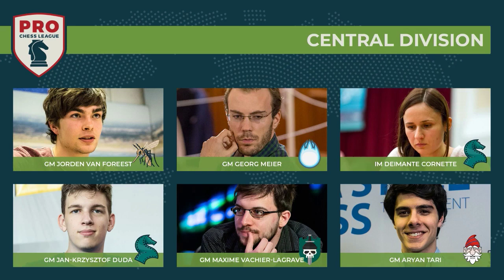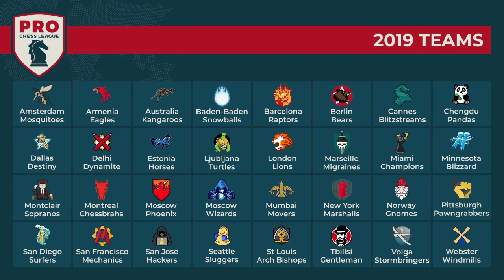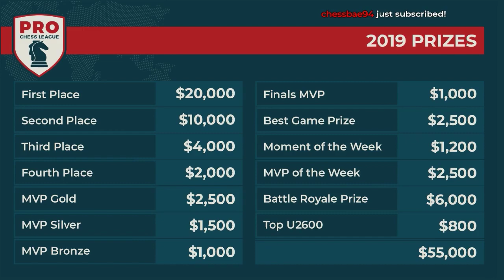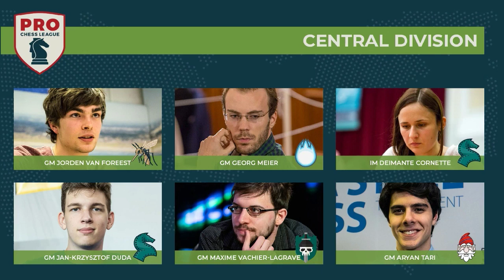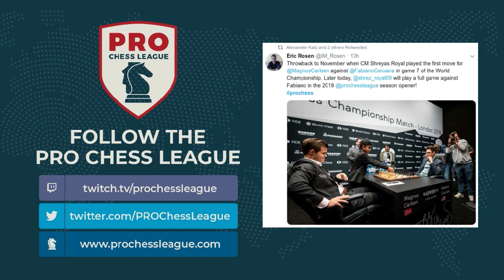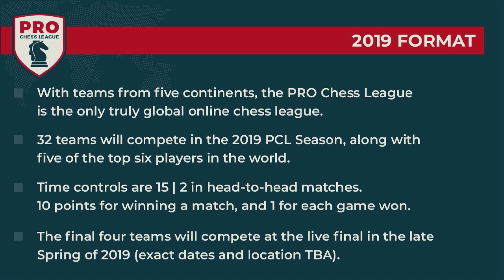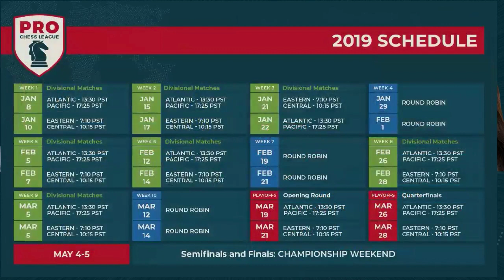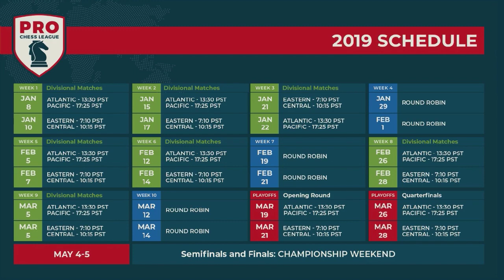PRO Chess League Week One: Atlantic Division - Arch Bishops, Chessbrahs Dominant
The PRO Chess League starts the 2019 season with the stacked Atlantic Division in which the Saint Louis Arch Bishops and the Montreal Chessbrahs look incredible in their first matches!